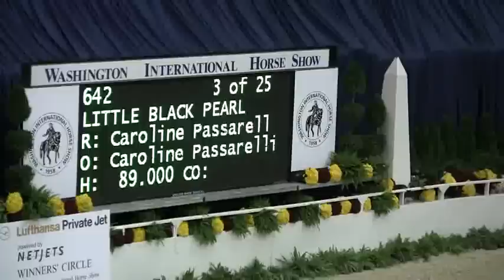Video of LITTLE BLACK PEARL ridden by CAROLINE PASSARELLI from ShowNet!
LITTLE BLACK PEARL ridden by CAROLINE PASSARELLI at Washington Int. Horse Show.  This round is from class 104, $3,000 SMALL PONY HTR STAKE and finished 7 of 25.